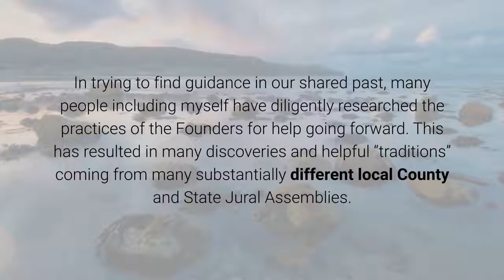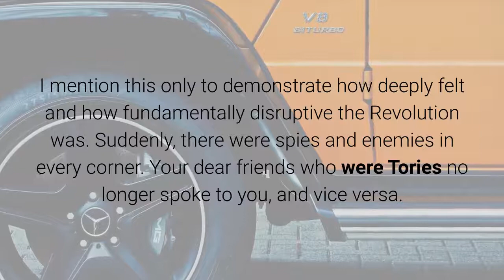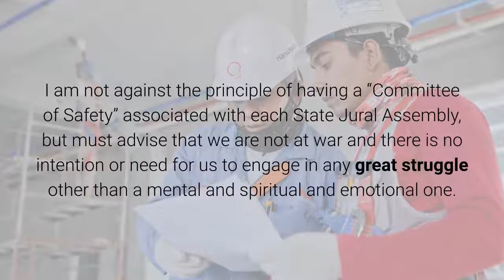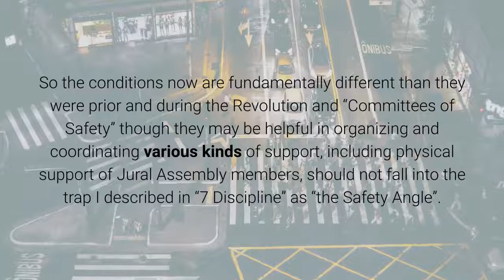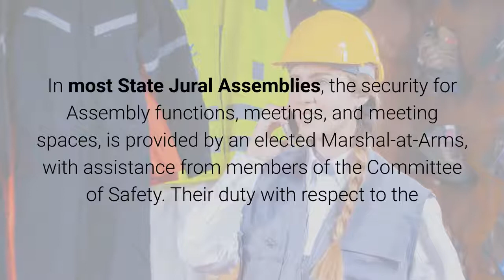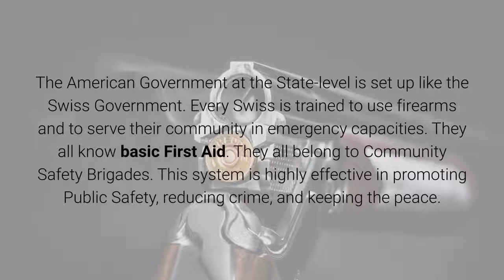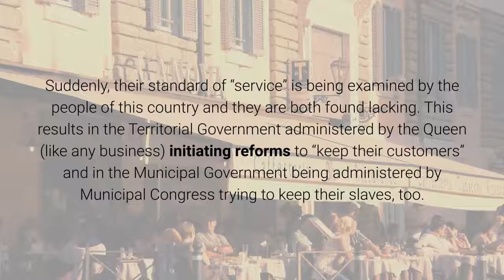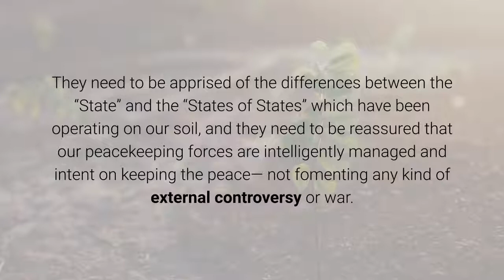For All The Jural Assemblies Part 11 - Committees of Safety By Anna Von Reitz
In trying to find guidance in our shared past, many people including myself have diligently researched the practices of the Founders for help going forward.  This has resulted in many discoveries and helpful “traditions” coming from many substantially different local County and State Jural Assemblies.

In the eighteenth century communities were much more isolated than they are today and neighbors knew each other in ways and for purposes that are not much in evidence today.

Your neighbor wasn’t just someone who lived nearby. Your neighbor’s character, skills, knowledges, physical strength, tools and willingness to share all the above had a direct impact on you and your family’s safety and well-being.   The exigencies of life in the colonies promoted an awareness of “the common Good” and the “Public Welfare” that had nothing to do with public assistance checks or food stamps.

In the contentious days prior to the Declaration of Independence our once-relatively homogeneous communities were split between the Patriots and the Tories loyal to England. This split caused great social unrest and dis-ease that we can scarcely understand today, and affected people even in their religious practices.  Just as the Church of England separated from the Catholic Church over political and social differences, the American Anglican Church was split in half.  Patriots became Episcopalians and Tories remained Anglican.

I mention this only to demonstrate how deeply felt and how fundamentally disruptive the Revolution was. Suddenly, there were spies and enemies in every corner.  Your dear friends who were Tories no longer spoke to you, and vice versa.  People you had known and trusted and depended upon all your life for vital services would no longer do business with you, over the issue of Independence.

It was in this atmosphere in the years leading up to the Revolution that “Committees of Safety” were formed by the Patriots.  These Committees served a multitude of functions in all the various communities.  They provided an effective spy network to keep tabs not only on what the British were doing, but what their Tory neighbors were doing.  They organized assemblies at pubs and in churches and schools and private homes. They established stockpiles of guns and ammunition and food, medical supplies, and tools.

So now we come to a time when, as in the days before the Revolution, people are alarmed about the decayed state of our government and its now-obvious malfunctioning.

Most people have not yet been told the history that got us here, but when they realize that a fundamental part of the Federal Government has been missing for 150 years, they listen up and begin to grasp the seriousness of the situation and also to realize the damage that has been done by those we trusted as our Allies in war and peace: Britain and the Roman Catholic Church.

This Gross Breach of Trust naturally engenders feelings of anger, fear, disorientation, and yes, a certain degree of paranoia.  Once again, “Committees of Safety” are forming.

I am not against the principle of having a “Committee of Safety” associated with each State Jural Assembly, but must advise that we are not at war and there is no intention or need for us to engage in any great struggle other than a mental and spiritual and emotional one.  The Law is firmly on our side of the issues and our jurisdiction;  our States and our Federation of States, were never even involved in the Civil War.  Our land and soil jurisdiction has been at peace continuously and remains so.

Ignorance of our own history and the fundamentals of law are our greatest enemies.

Neither England nor the Church of Rome want to fight with us, and as for the respective Territorial and Municipal Governments, they are now largely staffed by other Americans — howbeit, Americans employed by foreign powers — who have no real interest in destroying property in America and fighting with their neighbors.

So the conditions now are fundamentally different than they were prior and during the Revolution and “Committees of Safety” though they may be helpful in organizing and coordinating various kinds of support, including physical support of Jural Assembly members, should not fall into the trap I described in “7 Discipline” as “the Safety Angle”.

YouTube tags: Anna Von Reitz, Jural Assemblies Part 11